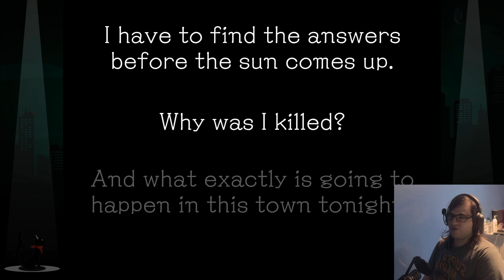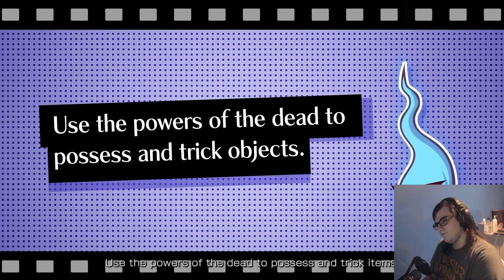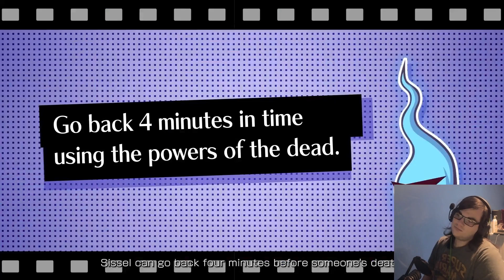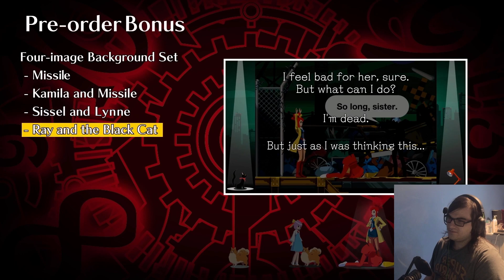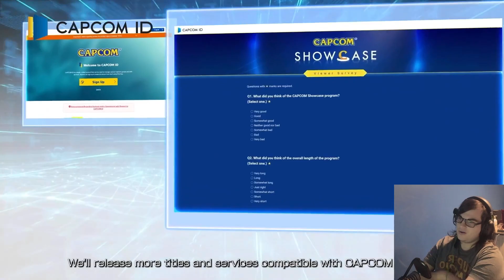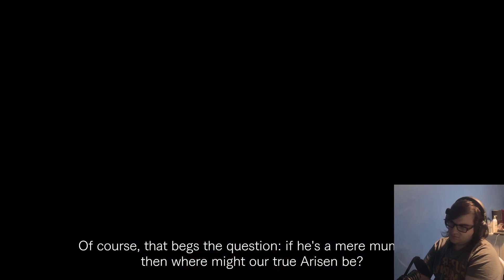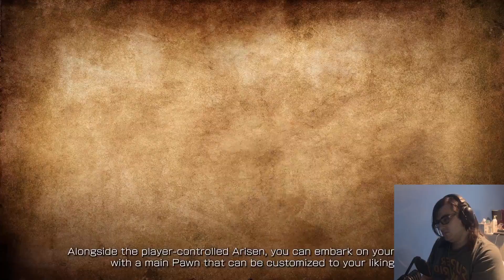[StarCaliburn] Reacting to: Capcom Showcase 2023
The Capcom Showcase was here and me and the gang was reacting to it.